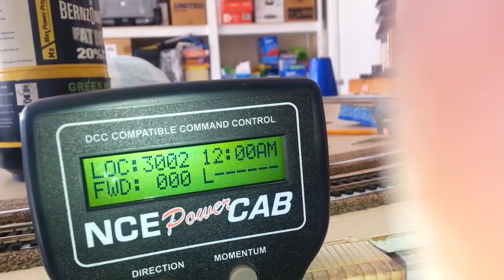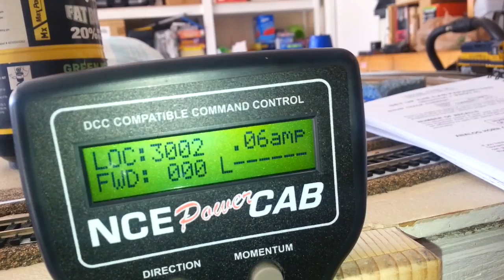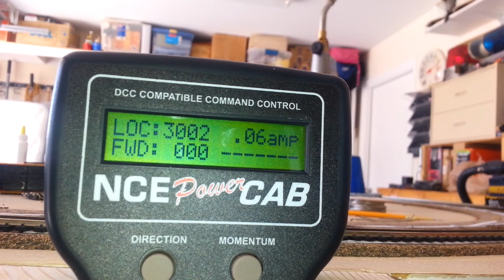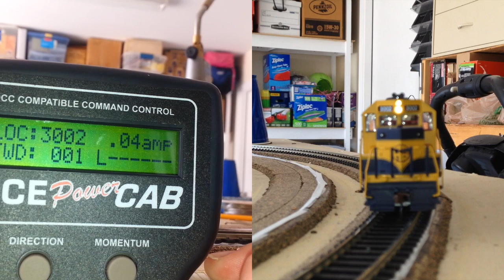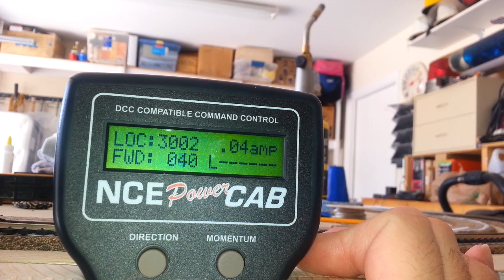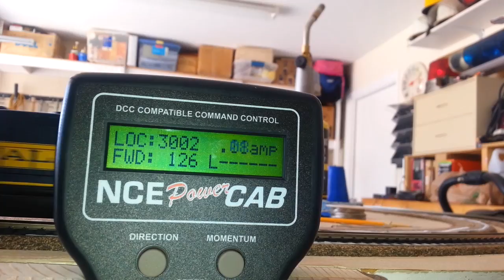NCE Part 2, How to show track current for the NCE system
This will not work if you have a SB5 unit. The SB5 unit disables this function.